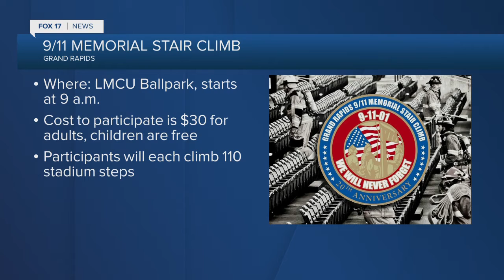9/11 Stair Climb this weekend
9/11 Stair Climb this weekend